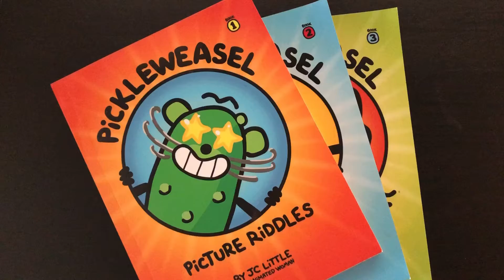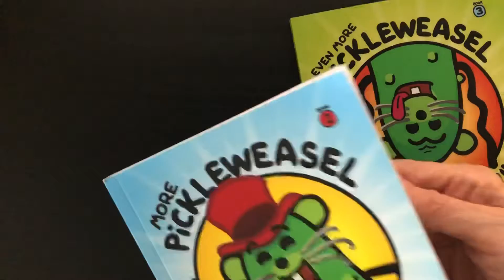Introducing the PickleWeasel Books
Introducing the PickleWeasel Books by JC Little. Volumes 1, 2 and 3 - each contains 101 full colour illustrated wordplay brainteasers for kids aged 8 - 12, featuring the decidedly dapper PickleWeasel.